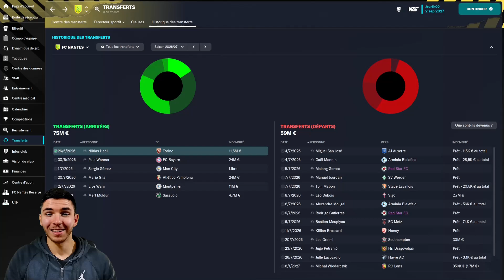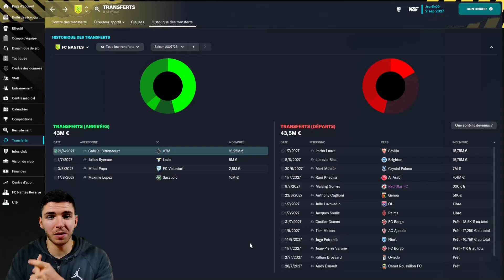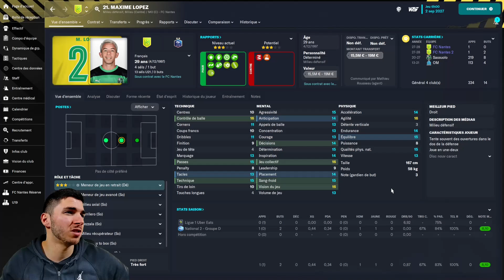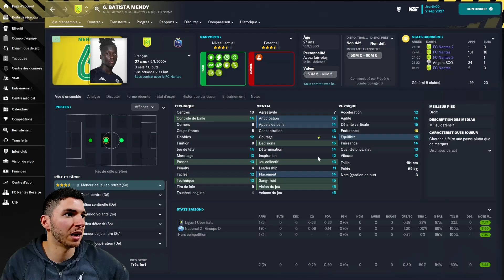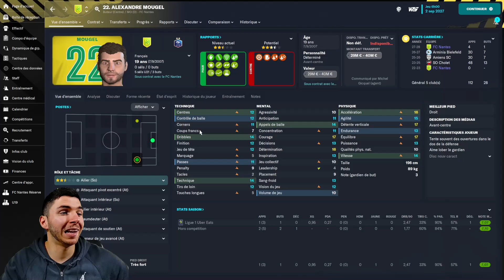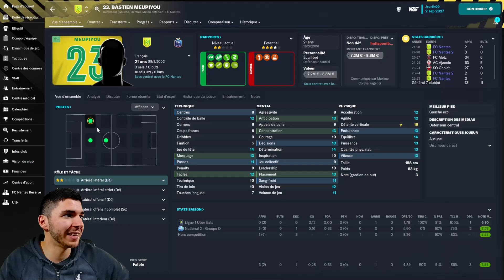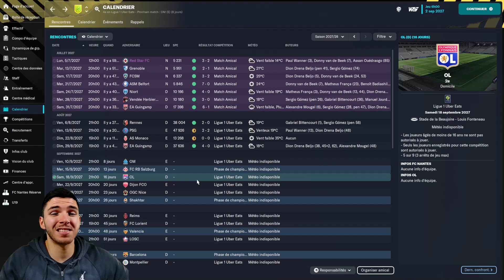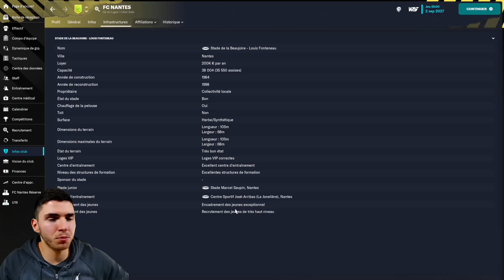FM23 - Carrière FC Nantes #18 | Le TEMPS de la JEUNESSE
Salut les coachs ! Episode n°18 avec le FC Nantes sur FM23. Le temps est venu de lancer la génération dorée du FC Nantes dans le grand bain...